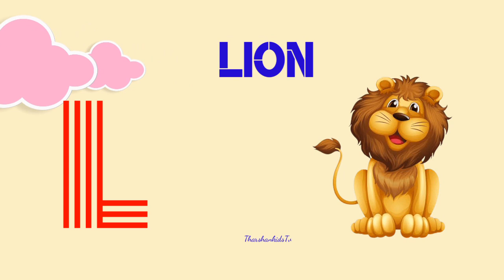phonic song alphabet song abcd song abc song abcd for kids aforapple bforball cforcat dfordog abcd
Learnings videos
kids videos
baby song
children video
alphabet videos
kids song
phonics song
abcd song
trending videos
English
tamil
Education videos